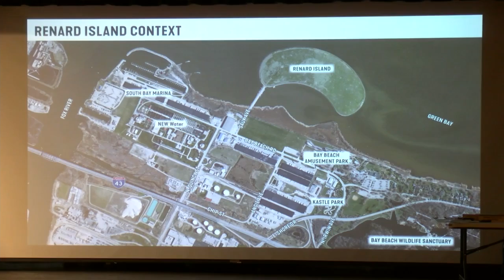Renard Island Master Plan 10pm